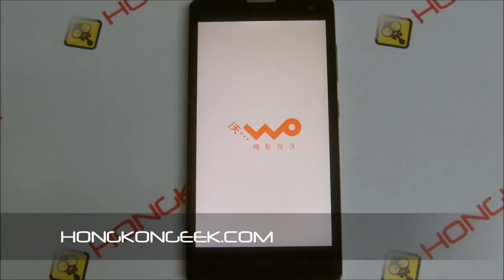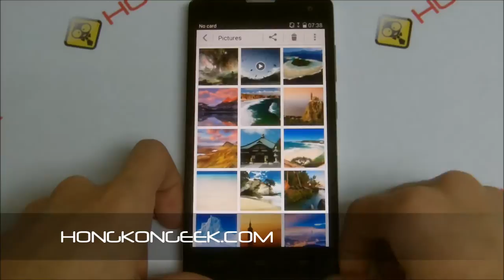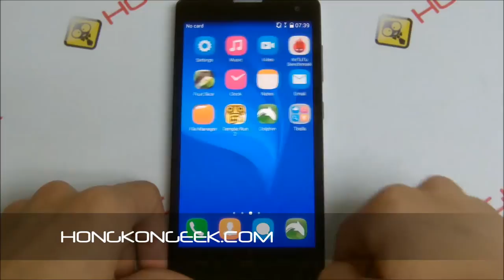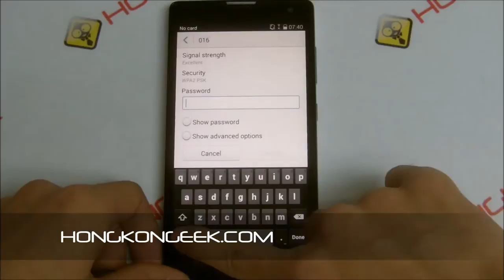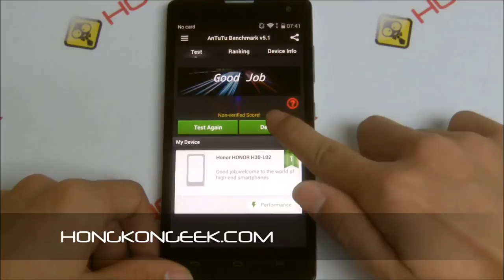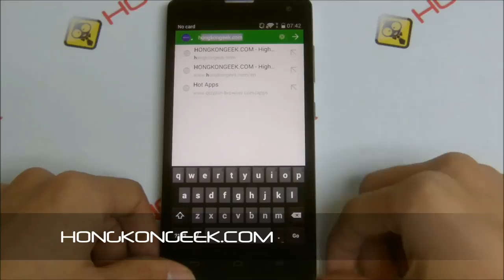- UNBOXING AND TEST - CHINESE SMARTPHONE HUAWEI HONOR 3C 4G LTE